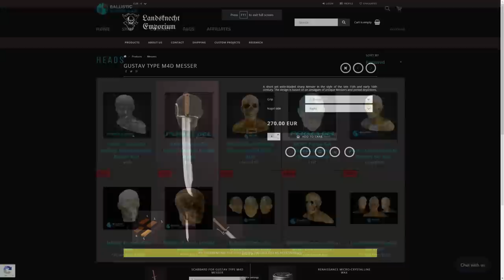Sickle to the Face... Yikes! (Goedendag too)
[Warning: Graphic]  Sickle fighting, based on the techniques from a 16th manuscript, seems quite vicious. How much damage could this farming tool do when used as an improvised weapon? Let's find out...
(yeah, it's going to be brutal... for entertainment and education only)

What we tested:

1.) Antique sickle
2.) Small buckler by GDFB

Special thanks to bladesmith Rick Marchand for building the stand and letting me wreck stuff at his place. Check out his awesome work:

*** Time stamps ***

00:00 - 00:58  Light sickle slash (speed over power)
00:58 - 01:50  Hard tip strike (like a war pick)
01:50 - 02:23  Overhead strike to the dome
02:23 - 03:05  Buckler smash
03:05 - 03:33  Gauntlet punch (blacksmith +3 STR bonus)
03:33 - 03:51  Armored hammer fist
03:51 - 04:32  Goedendag (medieval spiked club)
04:32 - 05:02  Kriegsmesser cut (Albion Knecht)
05:02 - 05:31  Clobbering the collarbone
05:31 - 05:48  Going crazy
05:48 - 06:35  Kriegsmesser cut (Landsknecht Emporium Rotmilan)
06:35 - 06:58  Goedendag to the nose
06:58 Messering around

*** Music credits ***

CC0 1.0 Universal (CC0 1.0) Public Domain

Outro:
"Highland Storm" by The Slanted Room Records

*** Merch ***

*** Social media ***